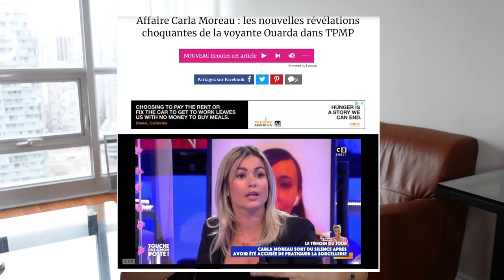🔞 VOYANCE ET SORCELLERIE 🔮 Les dangers et mon expérience + Affaire Carla Moreau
Holà chicos ! Je vous parle de voyance, sorcellerie, carla moreau et tout ce qu'il se cache derrière ces pratiques, dons ? intuitions ? je vous donne mon avis sans tabou ! et je vous partage mon expérience et mon meilleur conseil...

noella.christel